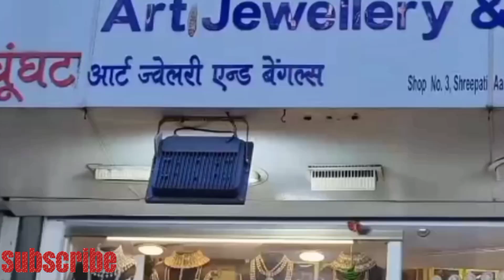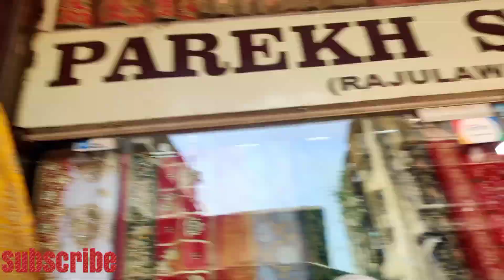Buleshwar Market tour for bridal or wedding shopping|cheapest Bridal accessories market starts @10/-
Today we are in bhuleshwar Market which is also called as bridal accessories market. This is one of the cheapest market for bridal accessories and you will get lehenga as well on really reasonable price so with high recommendation I brought this video for you. Here you will get all kind of bridal accessories like neckpiece ,bridal jewellery ,bridal hair accessories bridal chuda ,chudi ,etc., everything you will get here.

Xoxo 😽
Love ❤️